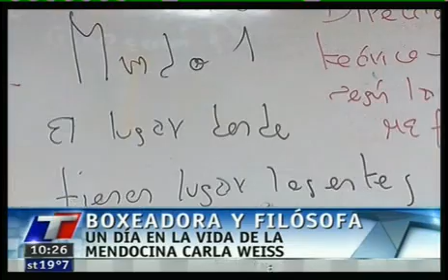Carla WEISS - Boxeadora y Filosofa - Reportaje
Reportaje realizado a la boxeadora mendocina Carla Weiss, quien reparte su tiempo entre la práctica del boxeo y sus estudios universitarios en la Facultad de Filosofía y Letras.
Cortesía TN